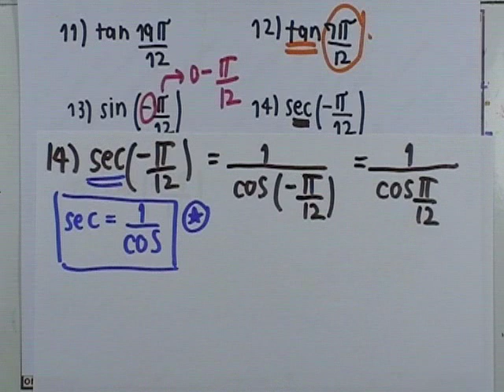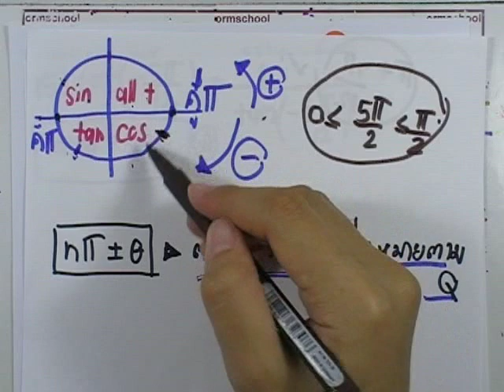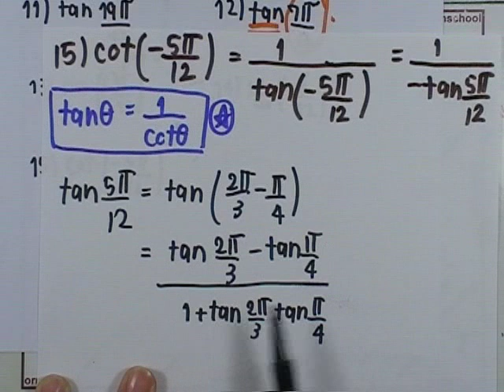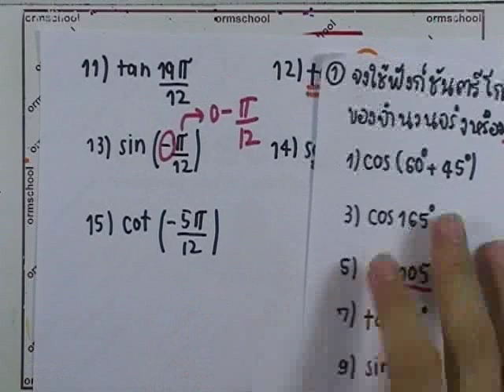เลขกระทรวง เพิ่มเติม ม.4-6 เล่ม3 : แบบฝึกหัด2.7 ข้อ01 (13-15)